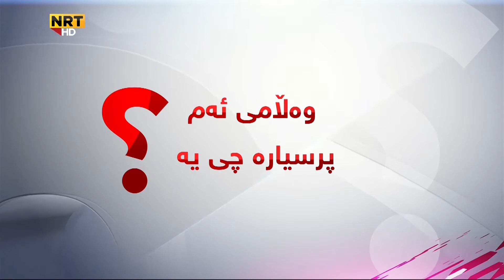ریکلام - دیالۆگ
بەرنامەیەکی نوێی '' دیالۆگ ''

ئایا لەم شەری داعش و قەیرانی داراییەدا پێویستمان بە ئامادەکردنی دەستور هەیە ؟
ئەگەر لە راپرسی دا دەستورەکە پەسەند کرا، چی ڕوودەدات ؟
زۆرینە لەگەڵ چ سیستەمێکی حکومرانیدایە ؟
دەسەڵاتەکانی سەرۆکی هەرێم لە دەستوردا چی لێ دێت ؟
چ جۆرە دەستورێک سەرکەوتوو دەبێت ؟
بۆ دەستور بۆ ئێستای هەرێمی کوردستان پێویستە ؟
سێشەممە کاتژمێر 9:05 خولەک